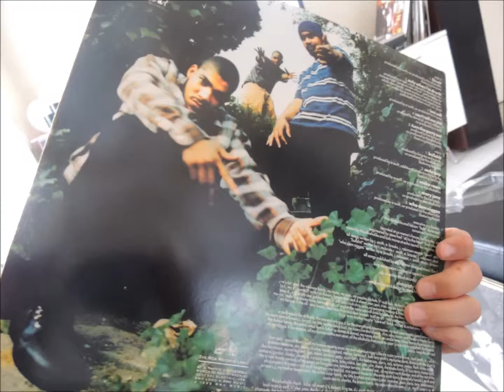The alkaholics - can't tell me shit - 93'